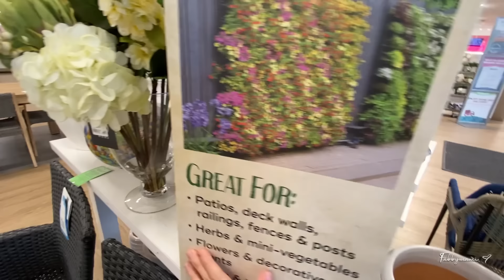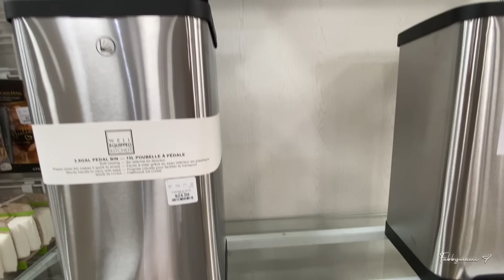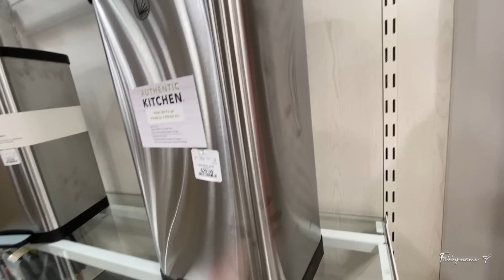homegoods LLEGÓ LA PRIMAVERA, EL VERANO, SAN VALENTÍN Y MÁS! Recorrí toda la Tienda de HOMEGOODS!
Mateo 19:26